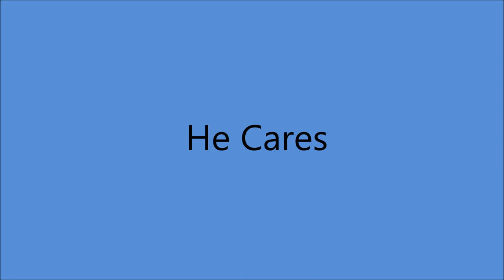Rosie Flores - He Cares [c.1988].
[Written by  Paul Overstreet - Don Schlitz]

 Issued on REPRISE 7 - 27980 A

Recorded Circa  March 1988 Nashville, TN -
Rosie Flores [vcl solo]  others unknown

Born 10 September 1950 in San Antonio, TX
Active in Other Groups from 1968 to 1985
Recorded SOLO from 1985 to Present

1986  Academy of Country Music
        Top New Female Vocalist
2007  Peabody Awards
           "Whole Lotta Shakin"
2014 Ameripolitan Music Award
           Honky Tonk Female
2014  Ameripolitan Award
            Rockabilly Female
Has Worked on Many Tribute  ALBUMS